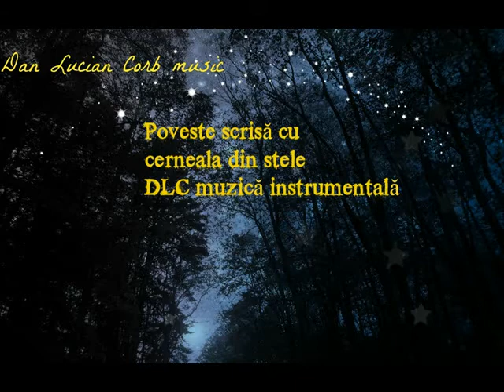Poveste scrisă cu cerneala din stele DLC muzică instrumentală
Poveste scrisă cu cerneala din stele